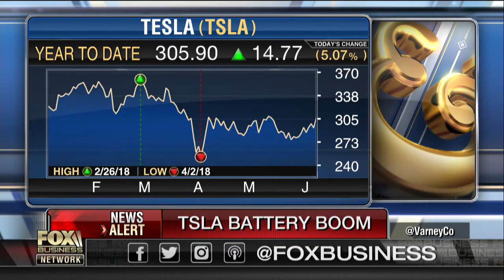Batteries key to Tesla's future?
FoxNews.com Automotive Editor Gary Gastelu on the future of Tesla's battery technology.